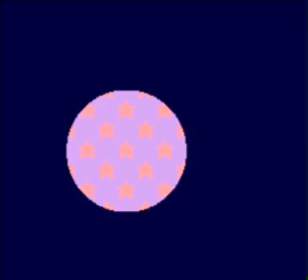Bishishoujo Senshi Sailor Moon SNES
Bishoujo Senshi Sailor Moon for SNES/Super Famicom